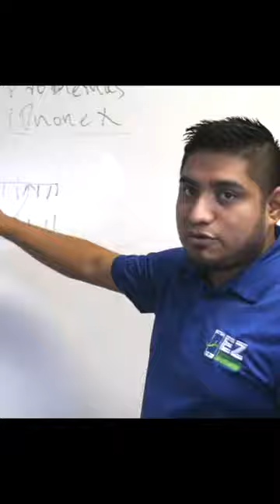Como convertir un IPHONE 11 a un NUEVO COLOR!!!!!